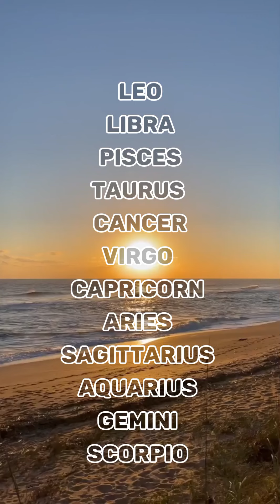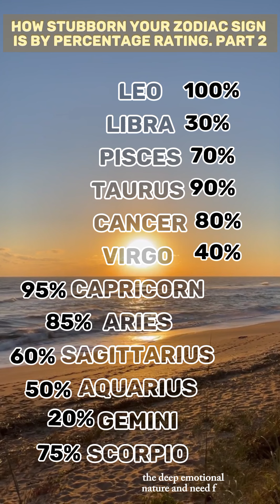See how stubborn your zodiac sign is; by percentage rating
pisces 2024 prediction
Zodiac Sign
astrology tips
pisces
capricorn
Astrology YouTube
virgo zodiac sign
Zodiac Couples
Cancer
aquarius zodiac sign
zodiac music
Zodiac Sign
Personality Traits
zodiac killers deutsch
zodiac club
zodiac leo
chinese zodiac 2024
zodiac scorpio
who is the zodiac
Virgo Zodiac YouTube
Zodiac Signs Spirit
Animal
Zodiac Sign Videos
Zodiac Personality
Traits
zodiac signs
personality
zodiac war
zodiac challenge